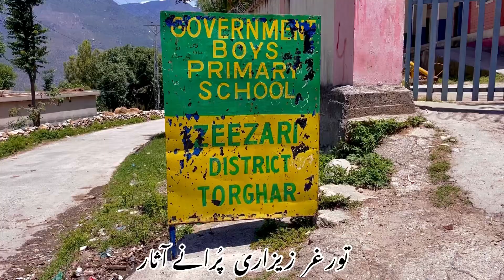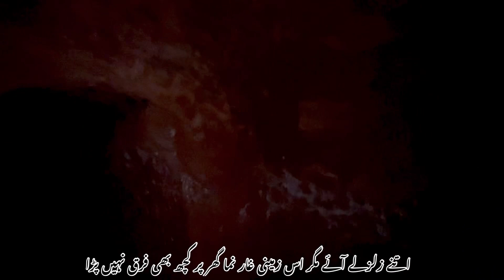Ancient old relics Torghar. History of Torghar Part 1. 150 saal puranay homes discover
تورغر ڈیڑھ سو سال پرانے آثار دریافت، آثار قدیمہ تورغر زیزاری